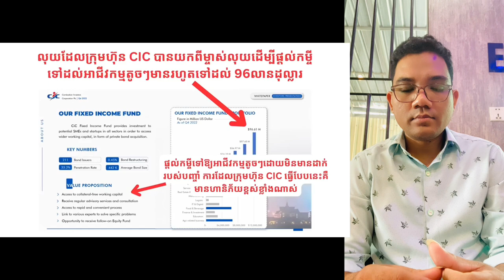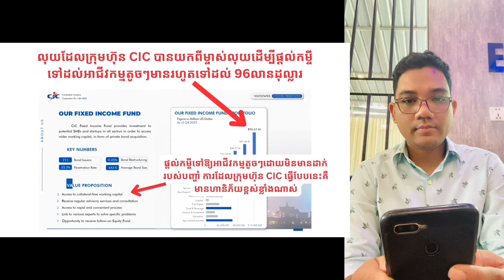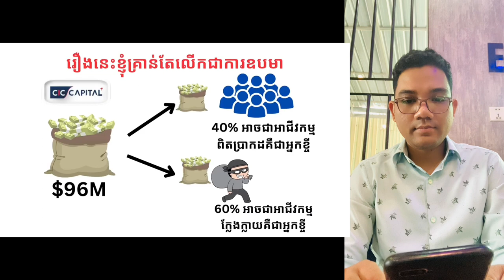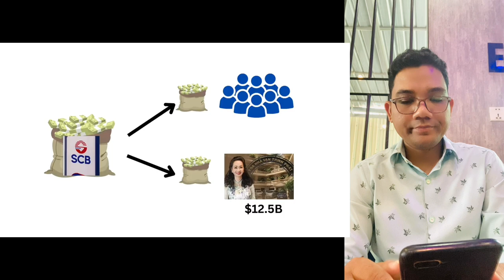ក្រុម CIC Capital Cambodia ឆបោកប្រជាជនបែបជោគជាំ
[ @SuongChannyTV  ] ជាមិត្តរបស់អ្នក